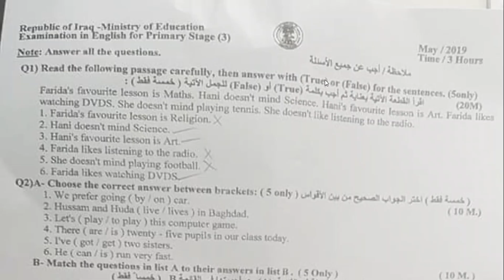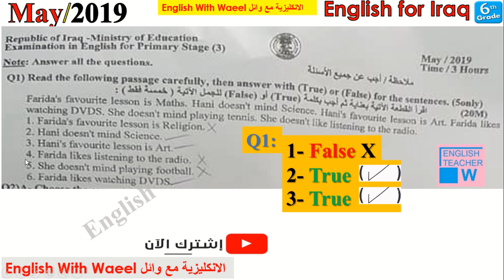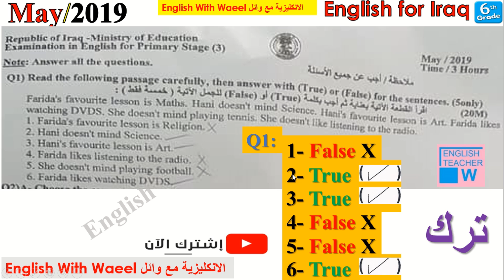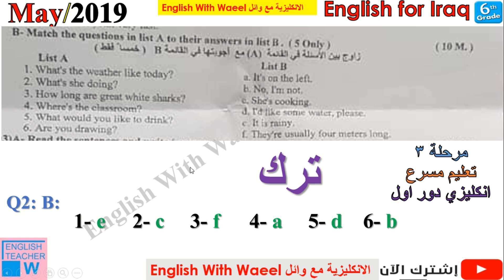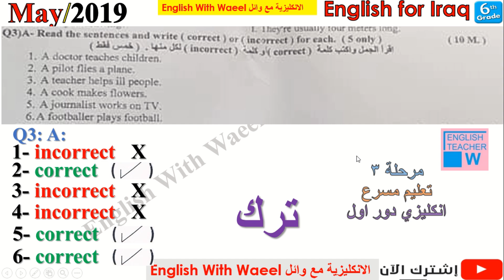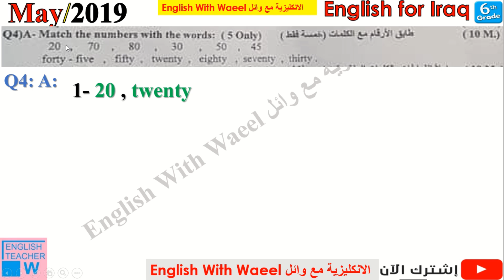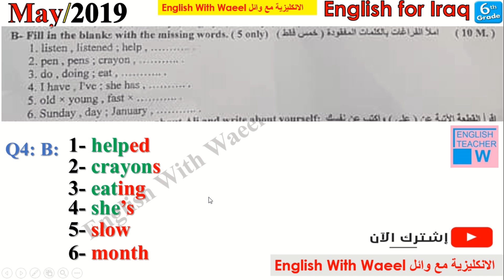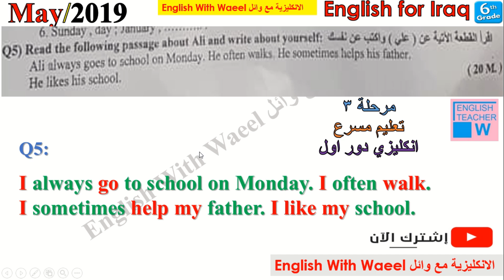شرح و حل اسئلة امتحان دور اول 2019 انكليزي وزاري تعليم مسرع وائل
التعليم المسرع يختلف عن التسريع
May/2019 Final exam , all Units
مسرعين يافعين ابتدائي مسائي
مرحلة 3
تعليم مسرع
 كتاب الطالب و الكراسة
stage 3
درسنا لهذا اليوم هو عن المنهج القديم للغة الإنكليزية للصف السادس الابتدائي
شرح و حل اسئلة امتحان انكليزي وزاري الدور الاول 2019 بكالوريا
شكراً لدعمكم و تشجيعكم و دعواتكم الطبية و تعليقاتكم الحلوة الجميلة